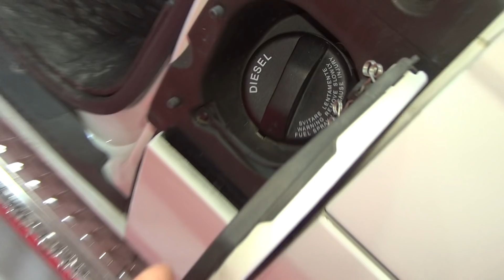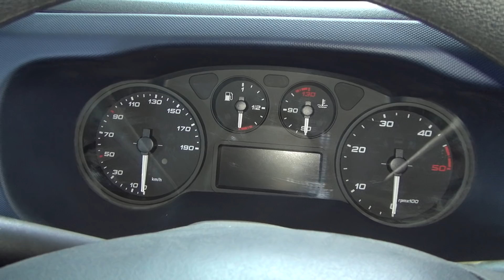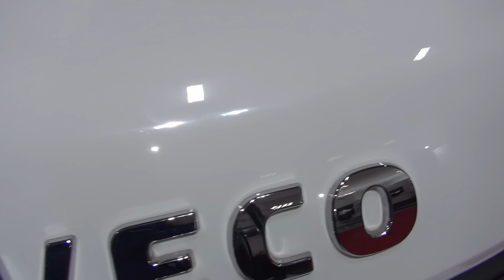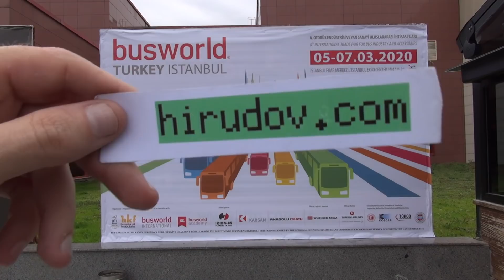Iveco Daily 50-150 Bur-Can Bus (2020) Exterior and Interior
2020 Iveco Daily 50-150 Bur-Can Bus seen from outside and inside. Transmission is manual 6-gear. Color is White.

The bus was shown at Busworld Turkey Istanbul 2020.